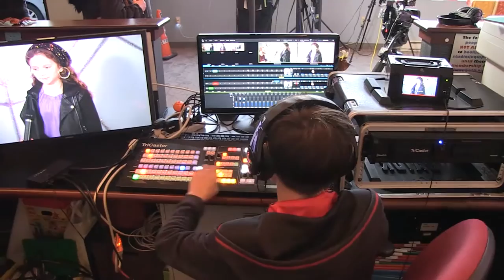RCTV Downtown Trick-Or-Treat 2016